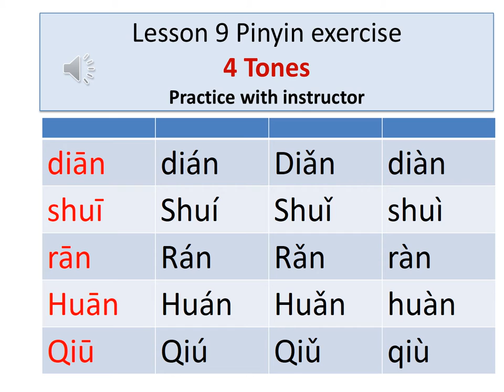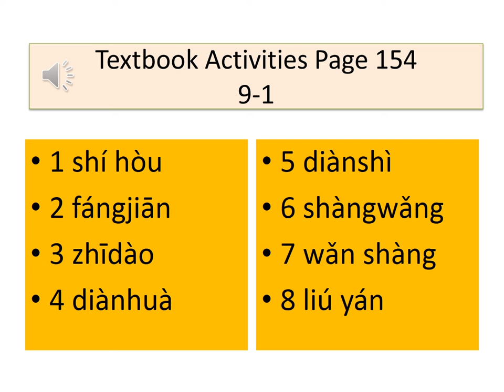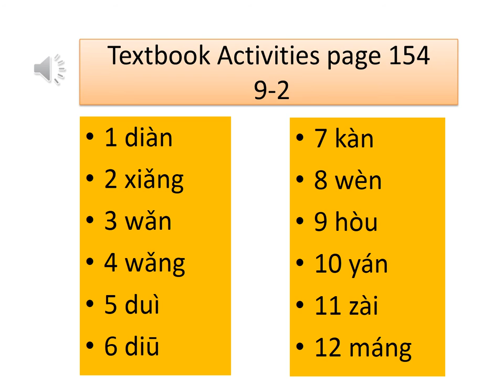Lesson 9 Pinyin Exercise